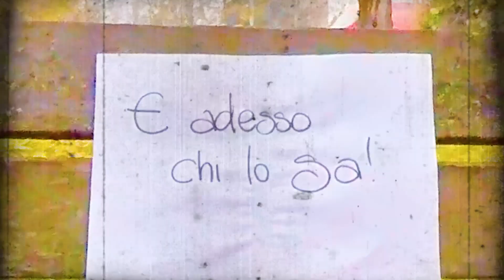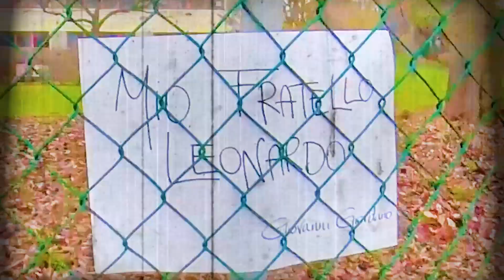Giovanni Giordano - Mio fratello Leonardo (Video Ufficiale)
Mio fratello Leonardo - song by Giovanni Giordano | Spotify

Scopri Mio fratello Leonardo di Giovanni Giordano su Amazon Music. Ascolta senza pubblicità oppure

acquista CD e MP3 adesso su Amazon.it

Video realizzato in piano sequenza da Oscar Serio Videomaker